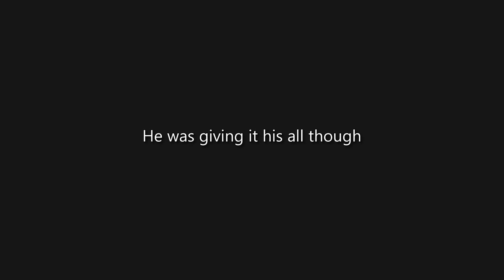Protector of Nuke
de_nuke is now protected. The production value of these things is going way up. As promised, a video was delivered "soon" after the last one. I can only dream of uploading again in the same month. Especially two videos over seven minutes long. Imagine if I made it to eight minutes. That would be crazy. Anyways, bye for however long. Might be a month, might be a year. This channel is pretty much just a time capsule to look back on in the future. Never going to upload consistently.

- My twitter I never use

0:00 Intro
0:40 Protector of Nuke
1:46 R8 kills
2:06 Going mental
2:55 Mason "raps"
4:18 The funniest bits
6:39 The best part (the video ending)

Commenting is the best way to support what I do